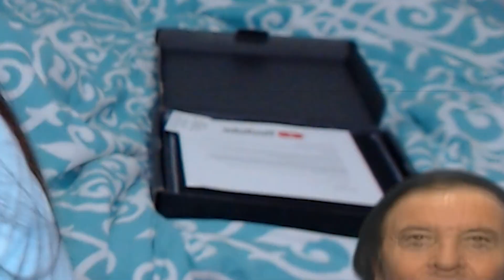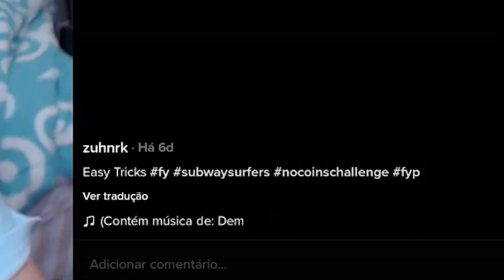REAGI aos TIK TOKS MAIS VIRAIS de SUBWAY SURFERS NO COIN!! ELE FEZ a BURLA MAIS DIFICIL ASSIM...